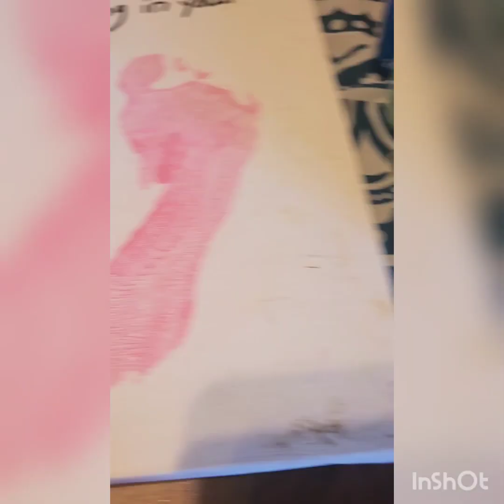We're back! Litter clean up, positive global news & recycled trash art 🎨💜🐶♻️ Come along!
Come along as we clean up litter in our local area! Cute dog, flowers, weird finds, and positive news stories. This is a compilation of our videos from July 30 to August 11th 2023. We found lots of litter, cigarette butts and more! ❤️💐